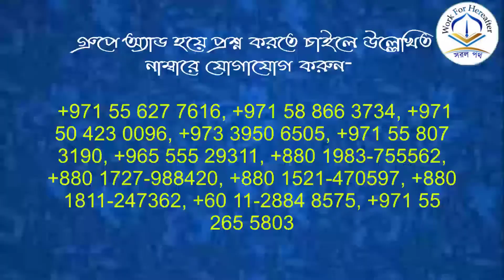বিতর সলাত এর দোয়া কূনুত কোনটা পড়ব? শায়খ আখতারুল আমান মাদানী হাফিযাহুল্লাহ।